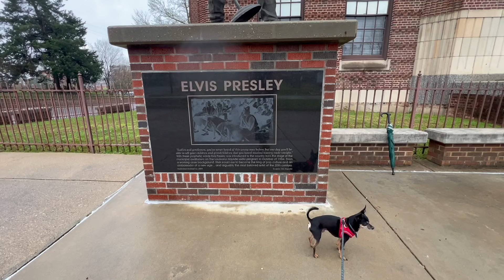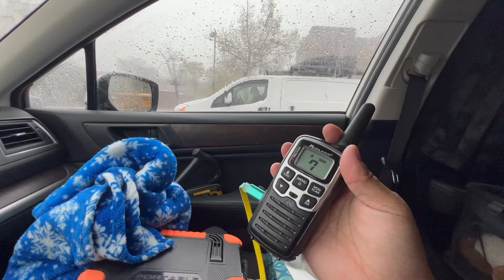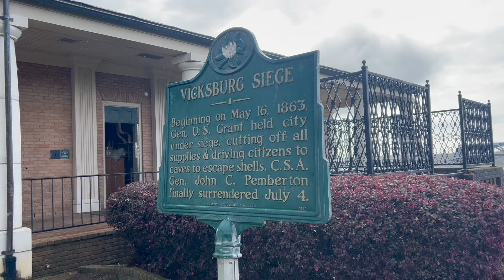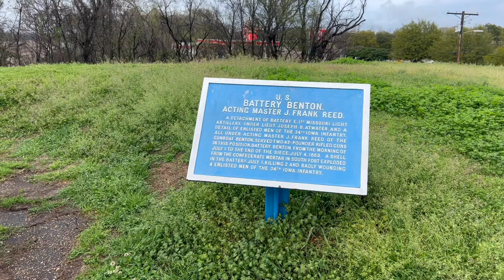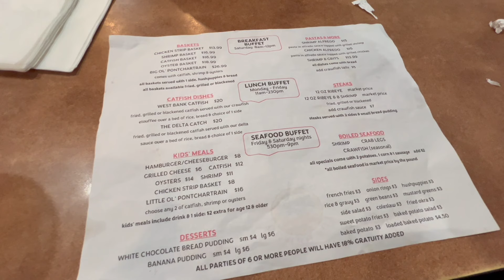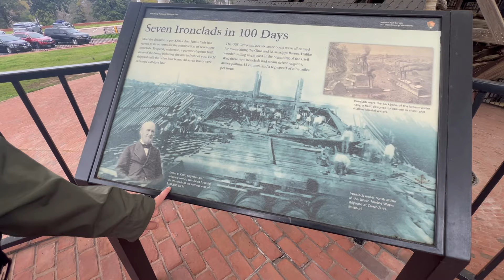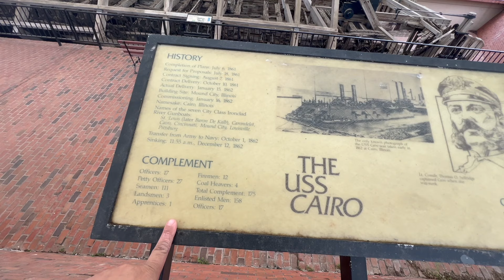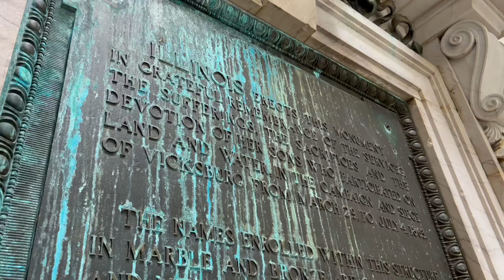Rainy Day Living in my Car | Harsh Reality of Car Camping in Bad Weather!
This was a wild one, even for us!

Follow Bunny - @BunnyPlaysHere

Jackery Portable Power Station Explorer 1000
ROCKPALS 100w Foldable Solar Panel
Car Magnetic Window Sun Shades